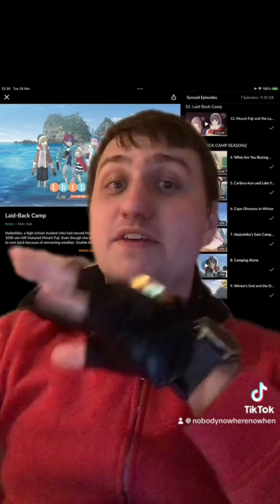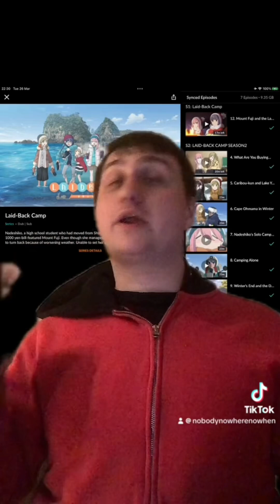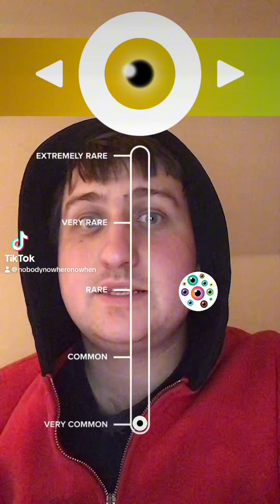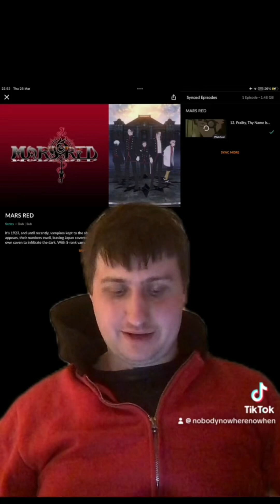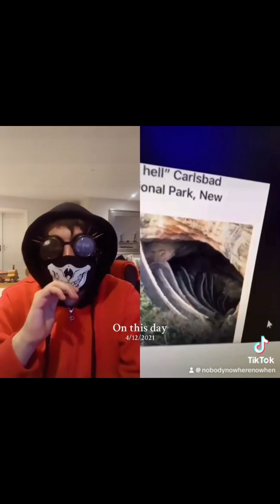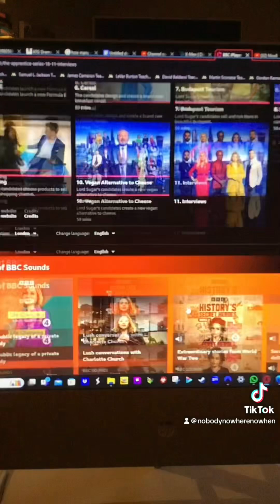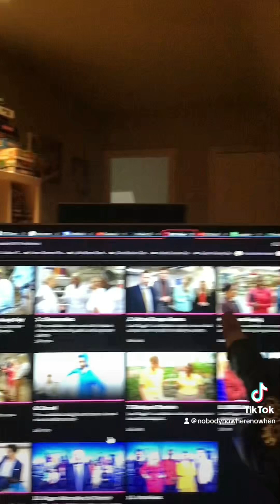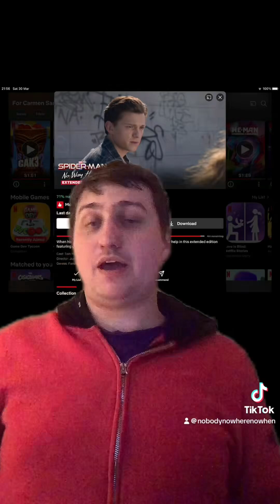1st or 2nd week of april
yer kinda funny about this being teckly the 1st  week for videro in the second week.